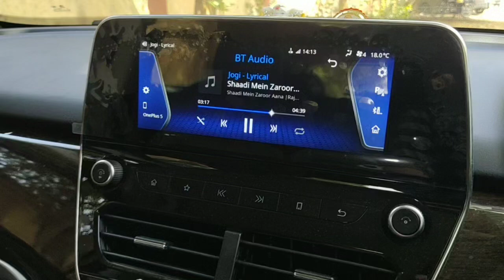Tata Harrier reverse camera